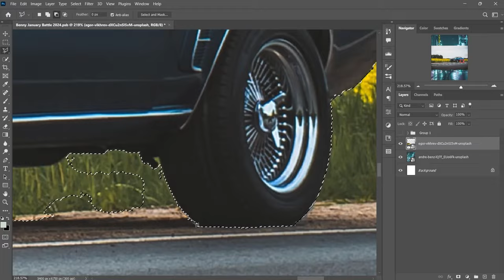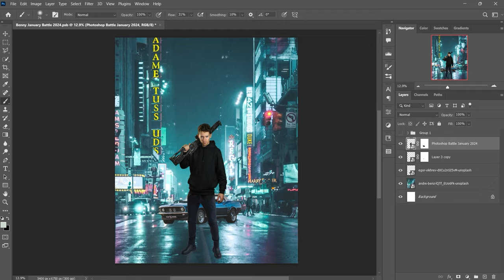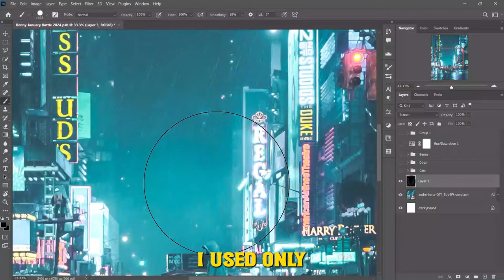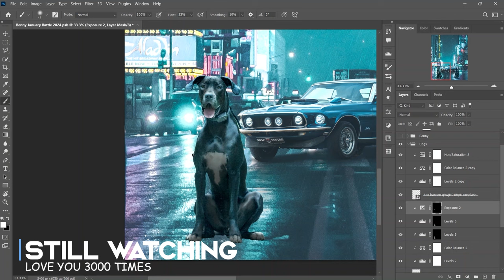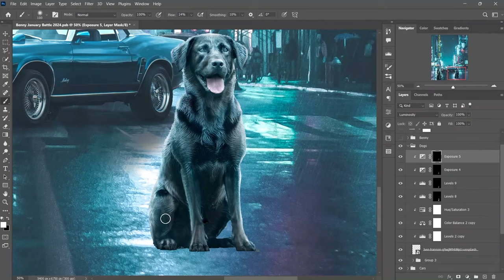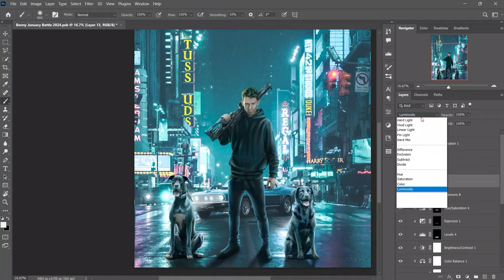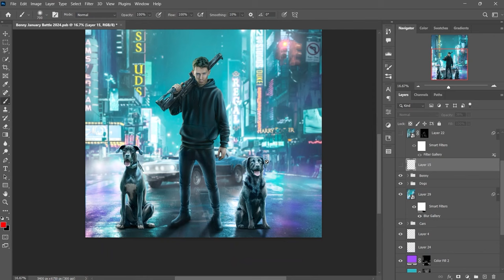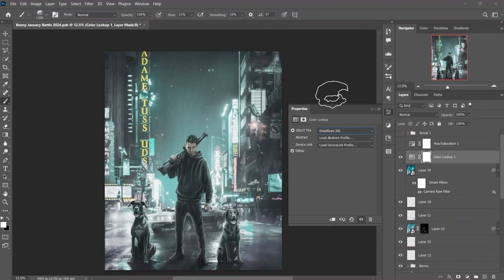My Entry to Benny’s January 2024 Edit Battle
This is my entry for @BennyProductions January Photoshop Edit Battle. Benny recently made a comeback to his YouTube channel with exciting new videos and artwork. And he also announced a monthly Photoshop battle. Unlike previous battles, this time, there was no specific theme; we were free to edit in any manner we desired. So this is what I came up with.

📝 **Chapters**

00:00 Intro
00:06 About Artwork & Inspiration
01:27 Making The Composition
02:16 Adjusting Brightness Value
02:34 Color Grading
03:00 Highlights And Shadow
08:36 Fine Tuning Stuff
11:08 Camera Raw Filter
11:40 I Hope You Like It!
12:12 Outro